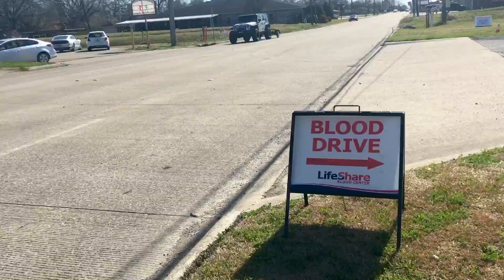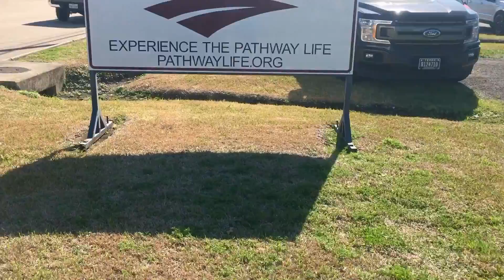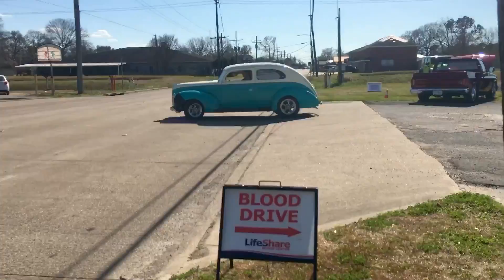Port Neches Car Show At the old champions skating rink.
Wasn’t there in time to get all of the car but I got most of them. Sorry if the camera angles were trash we rushed to get to the show so yeah.